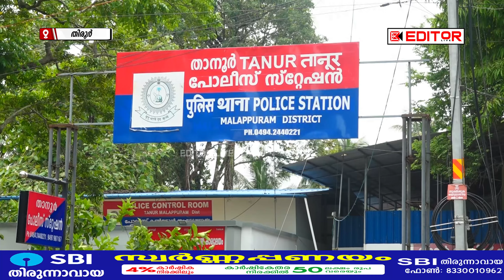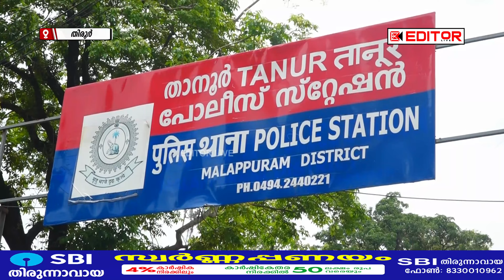താനൂര്‍ സ്വര്‍ണ്ണ കവര്‍ച്ചഅഞ്ച് പേര്‍ കസ്റ്റഡിയില്‍ സംഘത്തെ തിരൂരില്‍ എത്തിച്ച ദൃശ്യം